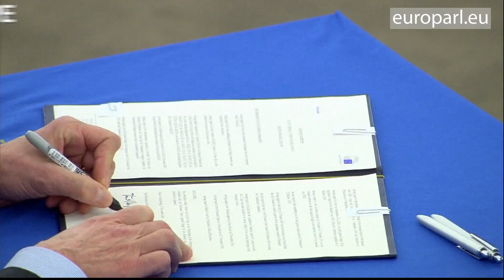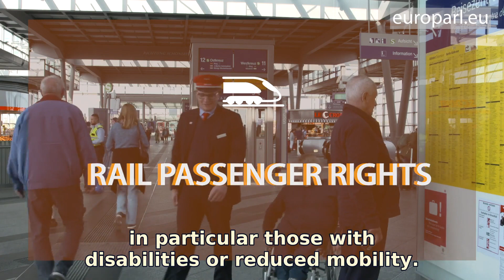Coming up in 2020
Parliament has a busy year ahead voting on the European Green Deal, new rules for a digital Europe and the EU’s 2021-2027 budget. Updates to the banking union, a trade deal with Vietnam, EU enlargement and more are all on the agenda for 2020!